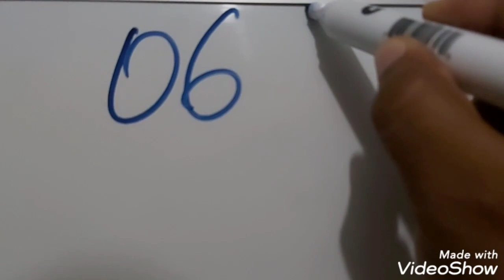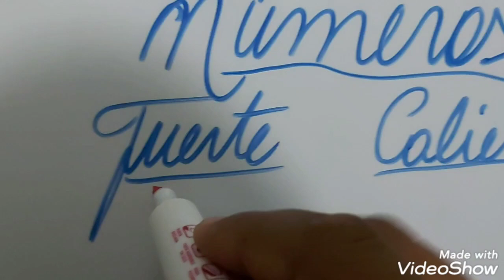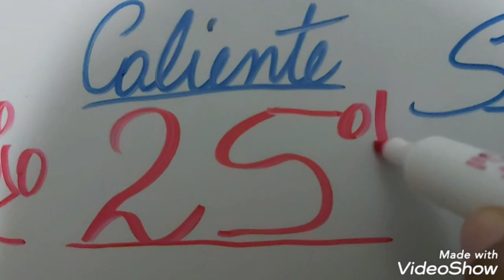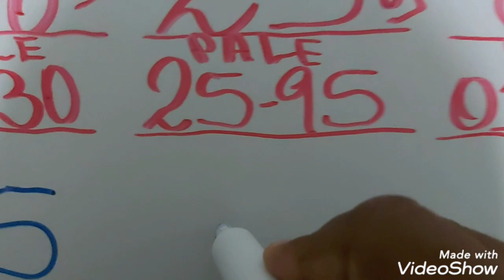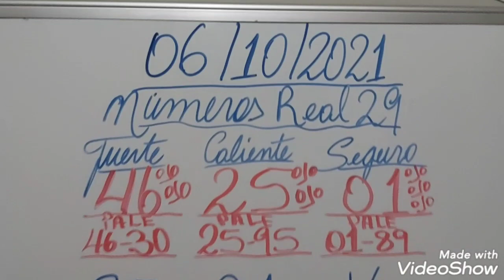NUMEROS PARA HOY 06/10/2021 DE OCTUBRE PARA TODAS LAS LOTERIAS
numeros para hoy.los numeros ganadores de hoy.resultado de las loterias.pale ganador.probabilidades para las loterias.numeros de la suerte